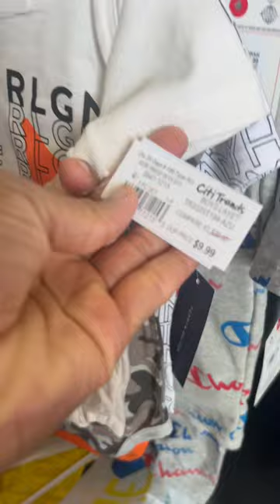CITI TRENDS HAS BETTER PRICES & BETTER CLOTHES THAN MARSHALLS